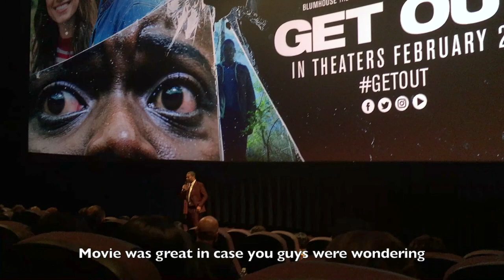Power Rangers Shoot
Jorge Munoz (My Links)